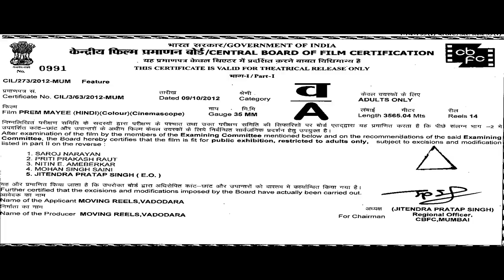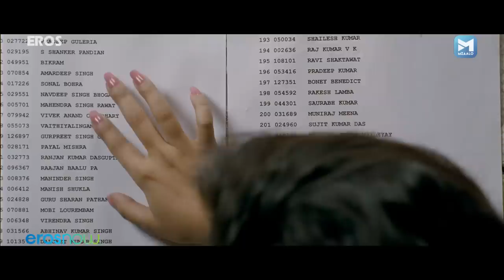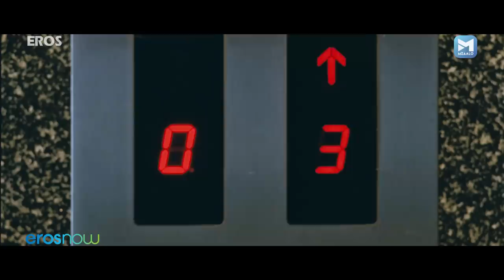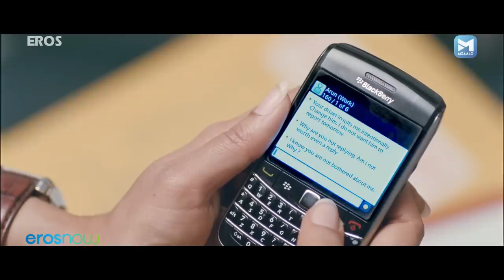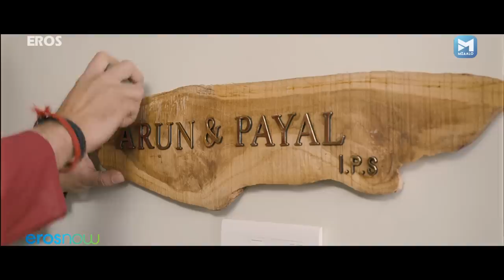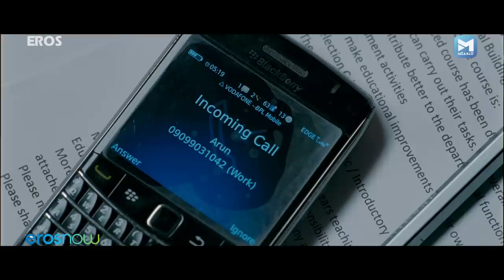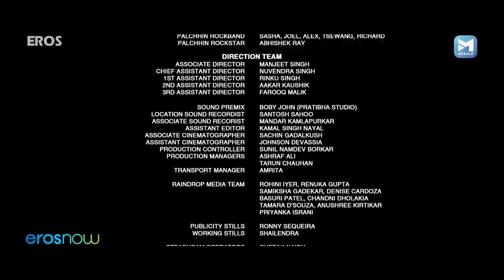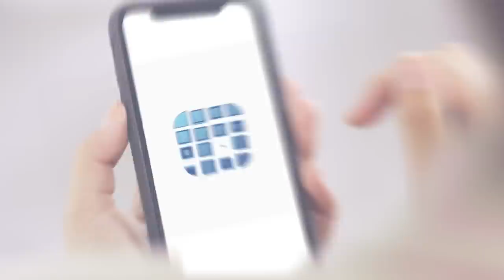PREM MAYEE (HD) | Chandrachur Singh | Sanjay Suri | Shreya Narayan | Bollywood Romantic Movie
Prem Mayee is a dramatic commentary about women's place in society, marriage, relationships and the workplace.

Movie - Prem Mayee  (2012)
Starring - Chandrachur Singh, Sanjay Suri, Shreya Narayan, Chitrashi Rawat, Yatin Karyekar
Directed by - Shekhar S Jha